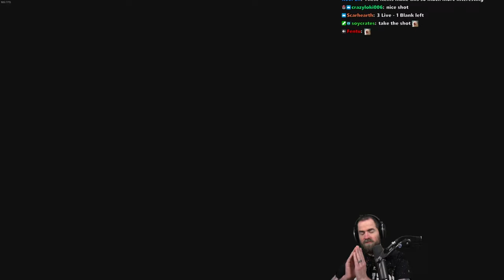Buckshot Roulette Playthrough?